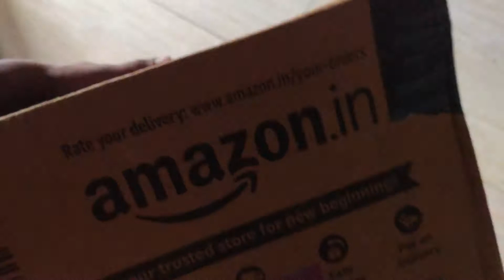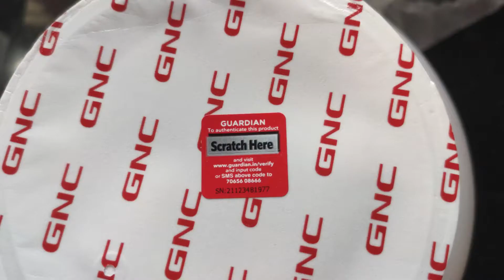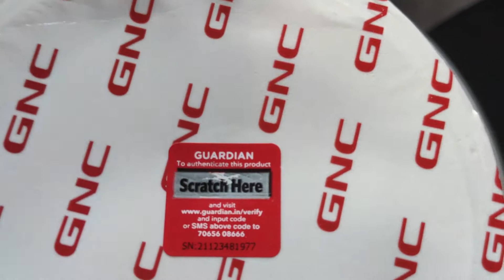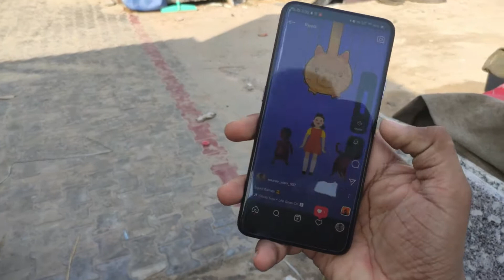My Stack is Complete Now